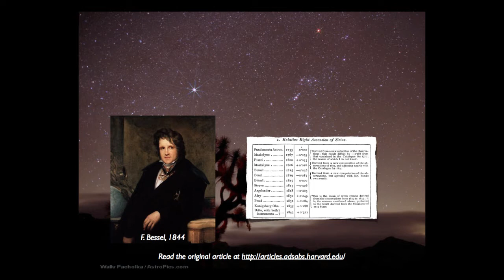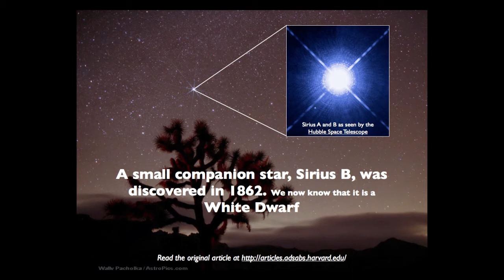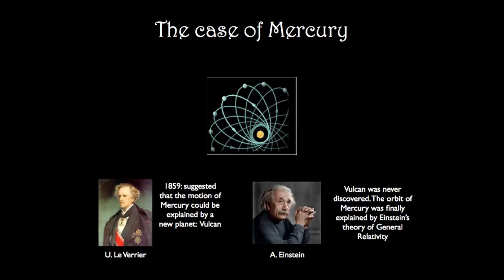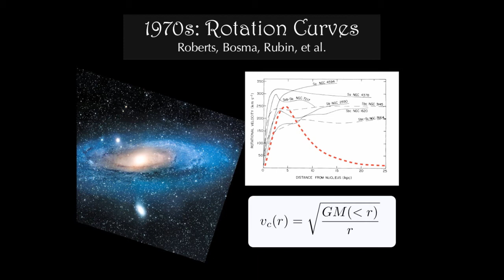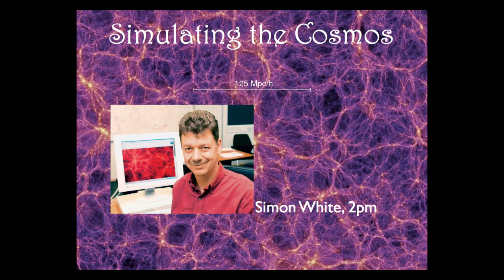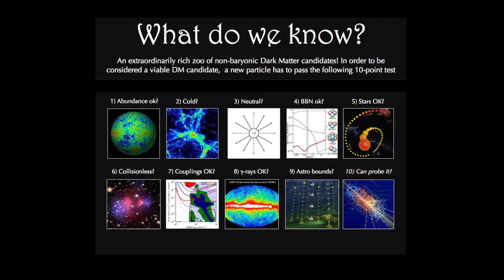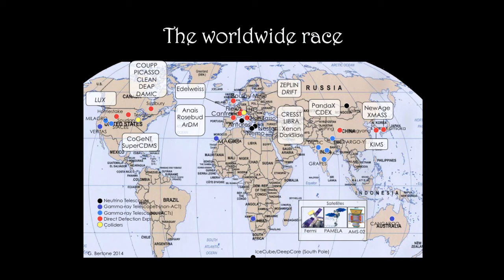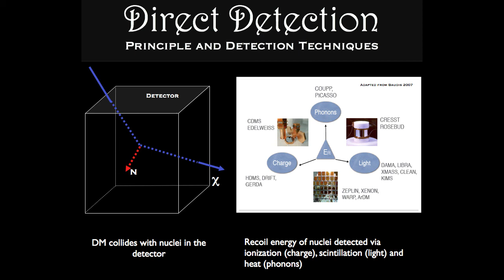Gianfranco Bertone, History of Dark Matter Symosium, Amsterdam June 2013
The Dark Matter Problem - opening lecture of the History of Dark Matter Symposium, Amsterdam June 2013, by Gianfranco Bertone, GRAPPA (Amsterdam)

Delta Institute of Theoretical Physics
GRAPPA (Gravitational and Astroparticle Physics Amsterdam)